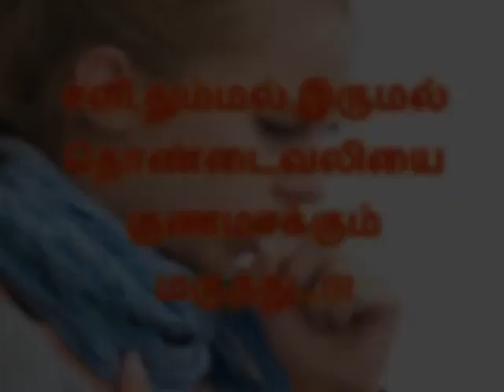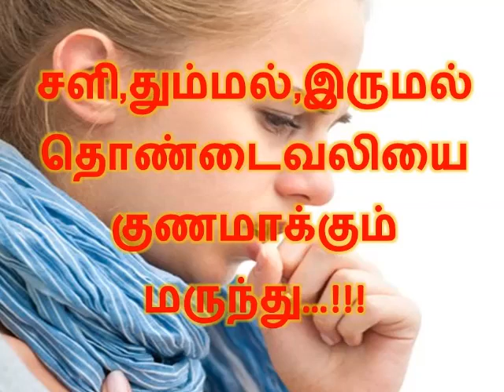சளி,தும்மல்,இருமல், தொண்டைவலியை குணமாக்கும் மருந்து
சளி,தும்மல்,இருமல்
தொண்டைவலியை
குணமாக்கும்
மருந்து